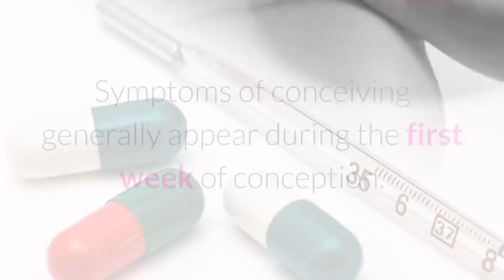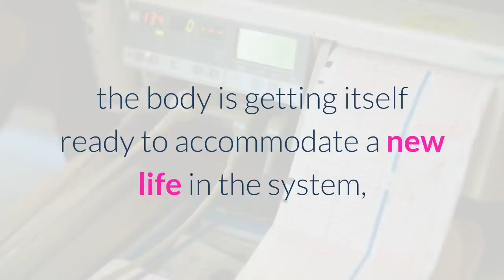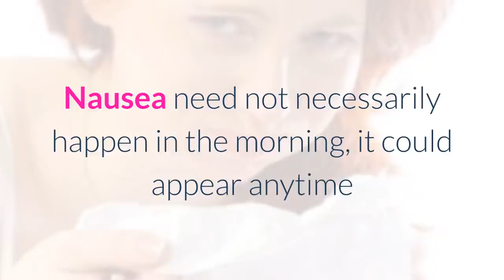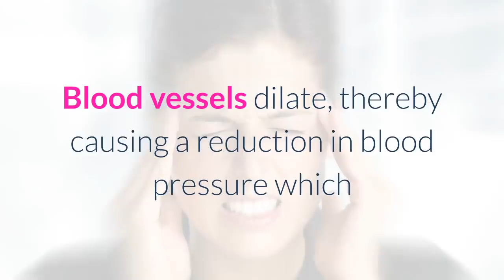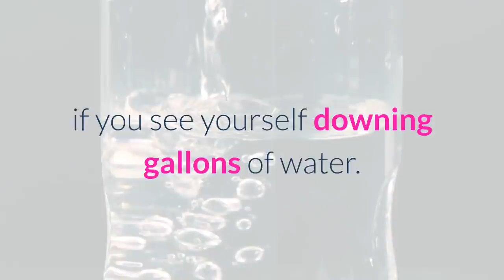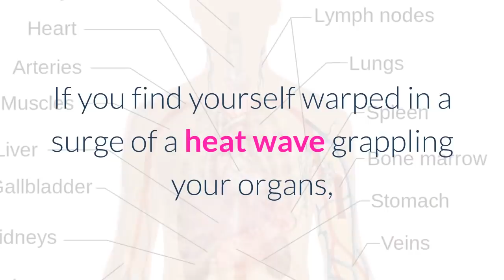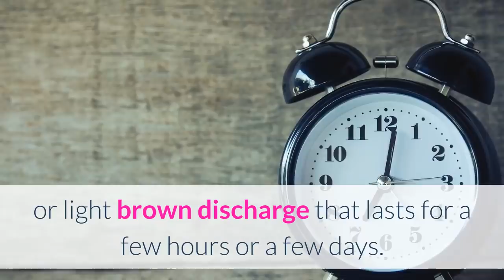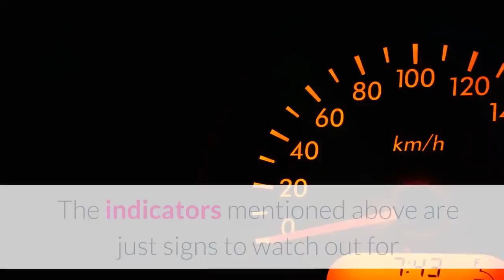21 Early Pregnancy Symptoms Before Missed Period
This video about 21 Early Pregnancy Symptoms Before Missed Period. After watching this video you will be able to confirm you are pregnant or not.  Here i told most common pregnancy symptoms before missed period.
Mostly women face these early pregnancy signs. For more detail watch our video Hope so you will like it

How can I tell if Im pregnant after 1 week?
1 Week Pregnant Belly. ... The first signs of pregnancy won't occur right away—in fact, many women miss their period at week 4 before they even feel “different.” But some common early signs of pregnancy in the first weeks after fertilization include breast soreness or tenderness, nausea, fatigue, and frequent urge to pee.

How soon can you get symptoms of pregnancy?
Pregnancy symptoms at 4 weeks. Normally you get your period about 4 weeks from the start of your last period, but if you're pregnant, the clearest sign at this point is a missed period. Many women still feel fine at 4 weeks, but others may notice sore breasts, fatigue, frequent urination, and nausea.